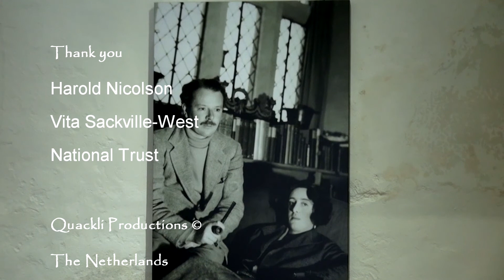Sissinghurst Castle and Gardens - one minute impression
A one minute video impression of the gardens and interior of Sissinghurst Castle & Gardens. Fantastic gardens are achieved as a live work during the thirties and later of the 20e century by a even remarkable couple of people; writer Vita Sackville-West and diplomat Harold Nicolson. These two people have their own unbelievable interesting story what you certainly must see and read in the barn upstairs and of course in the rooms where they lived. This place is more then 'just' fantastic gardens. It made a great impression to us. We should read more about these two people and their history.